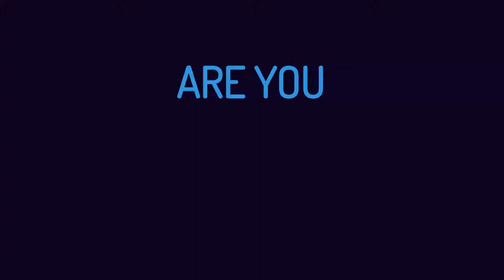Back Pain? Goodbye!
Back Pain is really a problem. Standing Desks help YOU to fight against back pain.

AnthroDesk provides a number of ergonomic office supplies. We believe everyone deserves to work healthier!  Stand up and say goodbye to back pain.